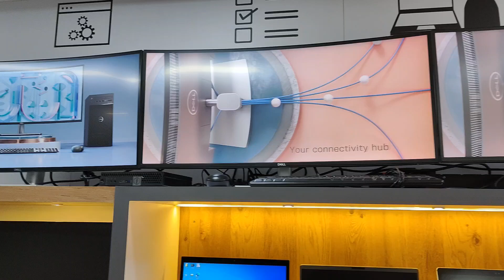DELL 34 INCH CURVED LED U3421WE 4K RESOLUTION ULTRASHARP 34 INCH WITH ALL KIND OF FUTURE LIKE NEW